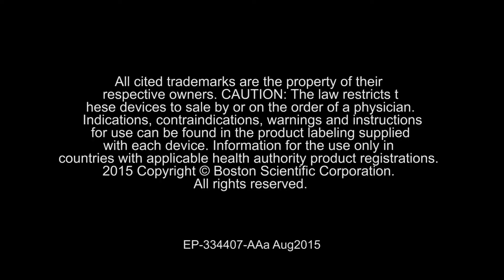Rhythmia, alleato dell’ablazione cardiaca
Paolo Della Bella, Ospedale San Raffaele di Milano. Symposium "Redefining electrophisiology: high resolution mapping & ablation", EHRA EUROPACE-CARDIOSTIM 2015